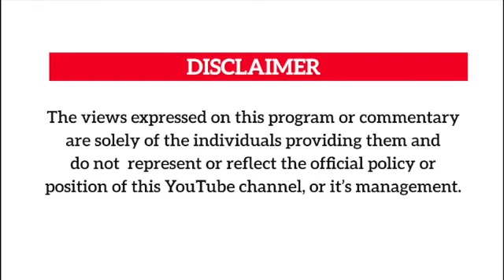PASTOR SEMPA UNLEASHES NEW BEDROOM TRICKS.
In this video,Pastor Sempa highlights the dos and donts for couples looking to have a sweet bedroom life and everlasting relationship.